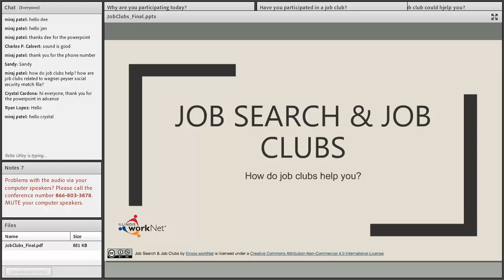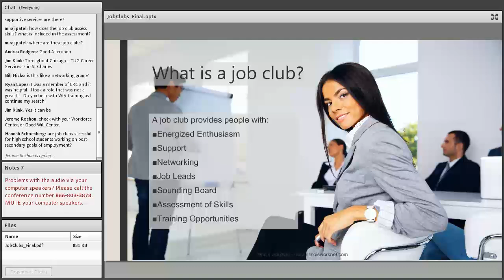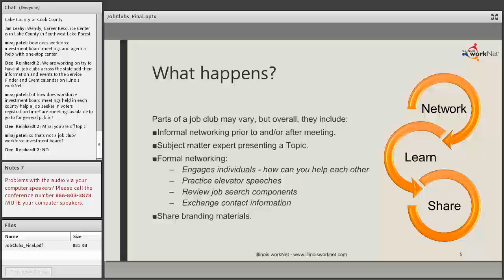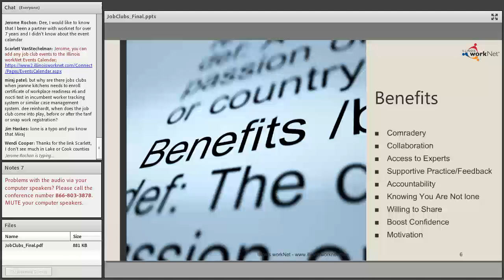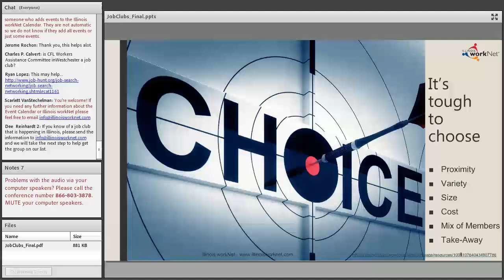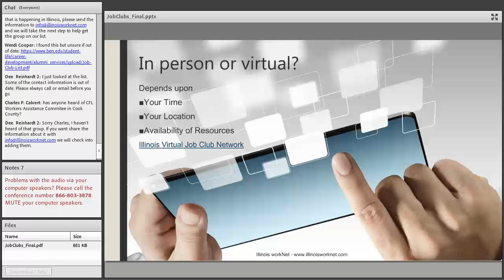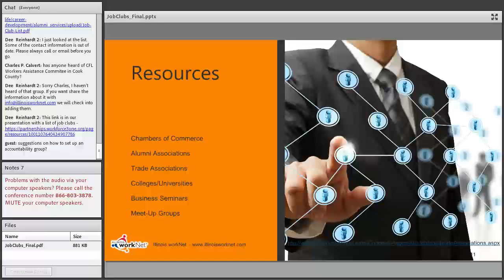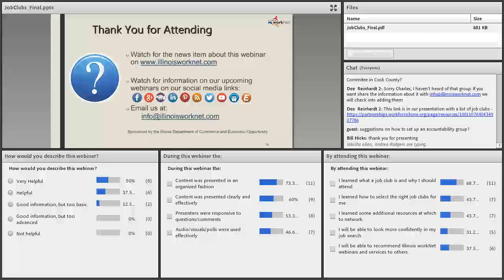Job Search and Job Clubs - How Do They Help You? Webinar December 16, 2015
If you are in job search mode and you find yourself stalled, you may want to investigate a job club in your area. There are all kinds of job clubs, some focus on certain income levels, some focus on certain industries, but overall, you can meet great people who will give you advice, information, and tips about making your time in job search mode shorter till you land your next position.